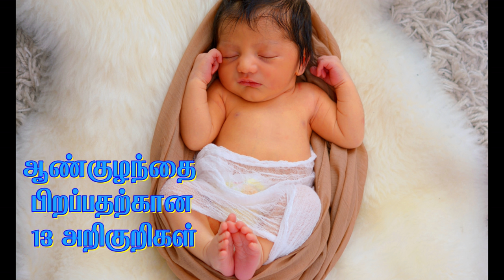Baby boy symptoms in Tamil|ஆண் குழந்தைதான் என்பதை வெளிப்படுத்தும் 13 அறிகுறிகள்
Welcome to Women's Pregnancy Care Tamil Channel.
,baby,boy,how to get baby boy,boy baby,baby boy tips,tips for boy baby,baby boy symptoms
This is the WOMENS PREGNANCY CARE CHANNEL for women's.
This channel provides you detailed explanations about pregnancy tips for ladies who are trying to conceive fast. Every Wednesdays and Thursdays new videos will be upload in this channel.

Right time to get pregnant after periods in tamil|fertility tips for to get pregnant fast|in Tamil
Pregnancy in tamil l pregnancy dos and don'ts  pregnancy week by week in tamillpregnancy food to eat

𝐀𝐧𝐲 𝐯𝐢𝐝𝐞𝐨 𝐨𝐫 𝐢𝐦𝐚𝐠𝐞𝐬 𝐢𝐧 𝐭𝐡𝐢𝐬 𝐯𝐢𝐝𝐞𝐨 𝐡𝐚𝐬 𝐛𝐞𝐞𝐧 𝐮𝐬𝐞𝐝 𝐨𝐧𝐥𝐲 𝐭𝐨 𝐜𝐨𝐧𝐯𝐞𝐲 𝐦𝐞𝐬𝐬𝐚𝐠𝐞𝐬 𝐭𝐨 𝐭𝐡𝐞 𝐯𝐢𝐞𝐰𝐞𝐫𝐬. 𝐈 𝐝𝐨𝐧'𝐭 𝐢𝐧𝐭𝐞𝐧𝐝 𝐭𝐨 𝐢𝐧𝐟𝐫𝐢𝐧𝐠𝐞 𝐭𝐡𝐞 𝐜𝐨𝐩𝐲𝐫𝐢𝐠𝐡𝐭 𝐨𝐟 𝐚𝐧𝐲𝐨𝐧𝐞.
𝐓𝐡𝐢𝐬 𝐂𝐡𝐚𝐧𝐧𝐞𝐥 𝐃𝐎𝐄𝐒 𝐍𝐎𝐓 𝐏𝐫𝐨𝐦𝐨𝐭𝐞 𝐨𝐫 𝐞𝐧𝐜𝐨𝐮𝐫𝐚𝐠𝐞 𝐀𝐧𝐲 𝐢𝐥𝐥𝐞𝐠𝐚𝐥 𝐚𝐜𝐭𝐢𝐯𝐢𝐭𝐢𝐞𝐬, 𝐚𝐥𝐥 𝐜𝐨𝐧𝐭𝐞𝐧𝐭𝐬 𝐩𝐫𝐨𝐯𝐢𝐝𝐞𝐝 𝐛𝐲 𝐓𝐡𝐢𝐬 𝐂𝐡𝐚𝐧𝐧𝐞𝐥. 𝐍𝐨𝐧-𝐩𝐫𝐨𝐟𝐢𝐭, 𝐞𝐝𝐮𝐜𝐚𝐭𝐢𝐨𝐧𝐚𝐥 𝐨𝐫 𝐩𝐞𝐫𝐬𝐨𝐧𝐚𝐥 𝐮𝐬𝐞 𝐭𝐢𝐩𝐬 𝐭𝐡𝐞 𝐛𝐚𝐥𝐚𝐧𝐜𝐞 𝐢𝐧 𝐟𝐚𝐯𝐨𝐫 𝐨𝐟 𝐟𝐚𝐢𝐫 𝐮𝐬

Note:  I'm not a professional ,just sharing information as I received.